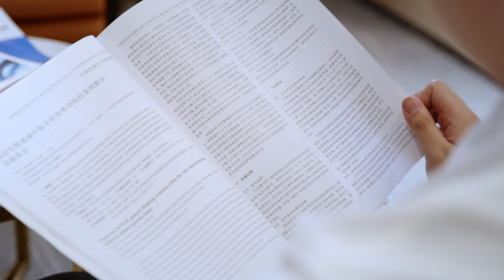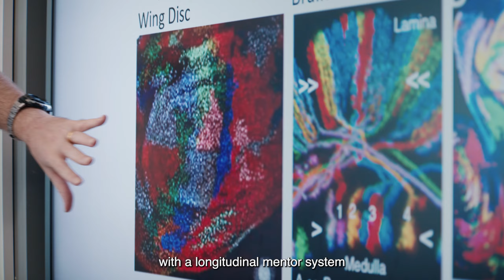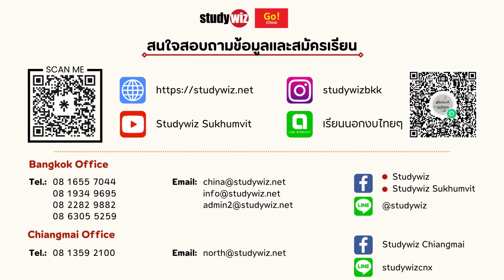International School of Medicine, Zhejiang University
Study wiz เป็นสถาบันแนะแนวการศึกษานานาชาติซึ่งเป็นสมาชิกของสมาคมไทยแนะแนวการศึกษานานาชาติ (TIECA) และ Federation of Education and Language Consultant Associations (FELCA) ก่อตั้งขึ้นเมื่อปีพ.ศ. 2528 นับเป็นหนึ่งในศูนย์แนะแนวการศึกษาต่อ ต่างประเทศที่เก่าแก่ที่สุดในประเทศ เรามีความเชี่ยวชาญในด้านการให้บริการและให้คำแนะนำแก่ผู้ทีต้องการไปศึกษาต่อในต่างแดน โดยเริ่มตั้งแต่ระดับ มัธยม อนุปริญญา ปริญญาตรี ปริญญาโท ปริญญาเอก เรียนภาษาทั้งระยะสั้น-ยาว และ ซัมเมอร์คอร์ส ในประเทศจีน เกาหลี รัสเซีย โปแลนด์ ฝรั่งเศส อิตาลี เยอรมนี เนเธอร์แลนด์ ไอร์แลนด์ อังกฤษ อเมริกา แคนาดา ออสเตรเลีย และ นิวซีแลนด์ รวมถึงการบริการทางด้าน ทำวีซ่า หาที่พัก และ ตั๋วเดินทาง
สนใจขอระเบียบการและสมัครที่ inbox หรือ